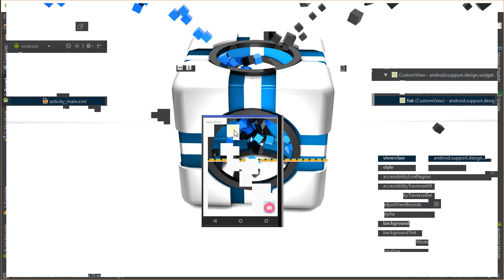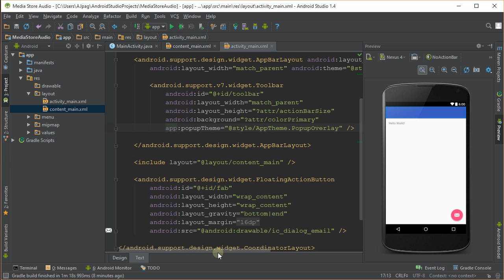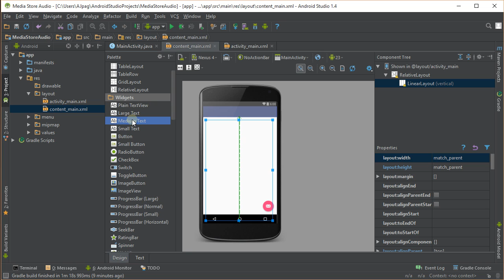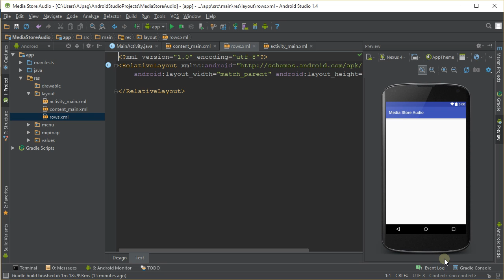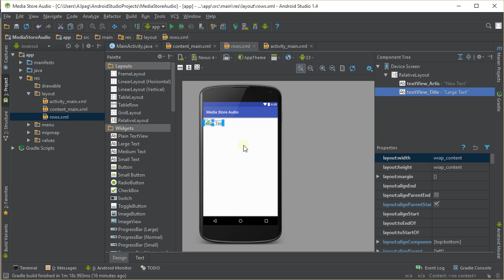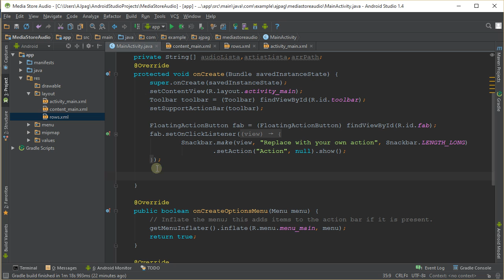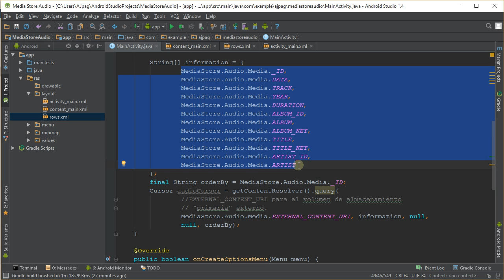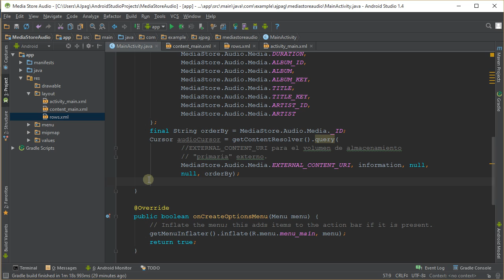Como crear un Reproductor de audio en Android #1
Como crear un Reproductor de audio en Android